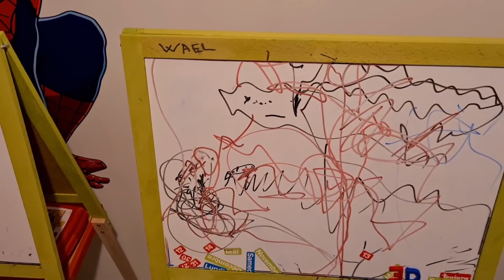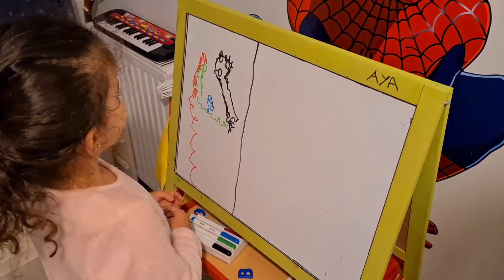les larmes 😢 au yeux / stop Top stop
torchon vitre miroir télé...

routine ménage journalière

pâtisserie  CAKE DESIGN
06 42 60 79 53

Vlog famille
Routine
Recette
maman
Workin MUM
jumeaux
appartement tour